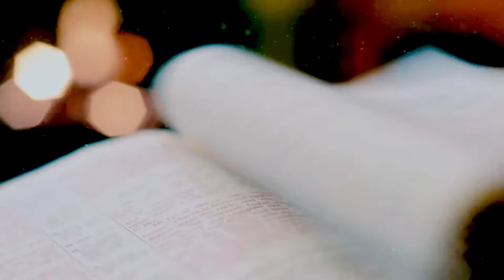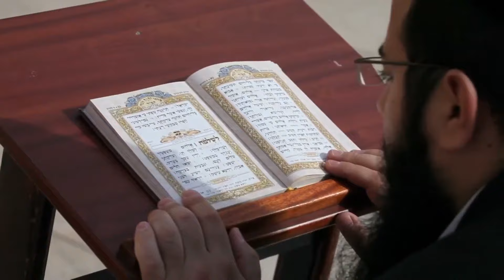Make A Choice | The best Motivational & Inspirational-Billy Graham 2021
We have to make a choice, to chose God or the world. When we chose God, we would have eternal life, however when we chose the world,  then we will peris into the hell forever. therefore brother and sisters we need to make a choice!